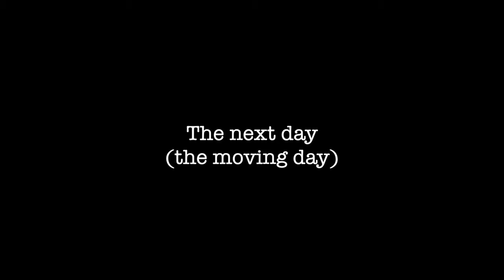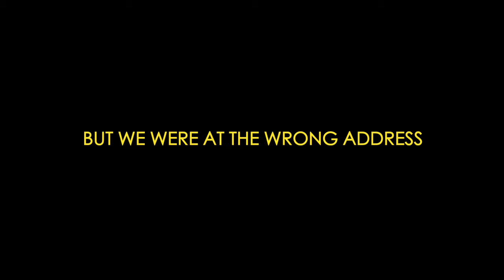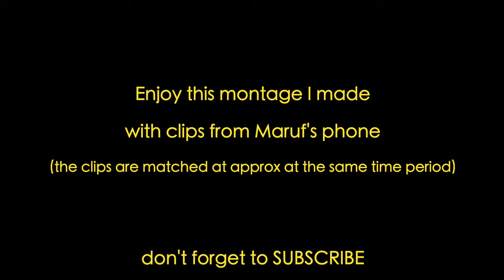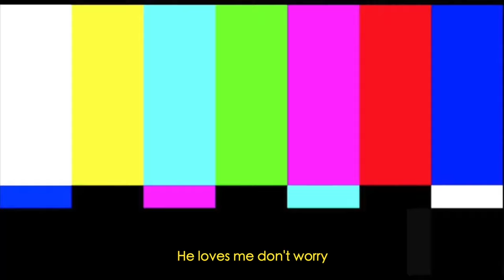✨ Korean Apartment Duplex in Seoul 🇰🇷 | Taufiq Tamim's New House 🏠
*TAUFIQ TAMIM'S NEW APT, NOT MINE*

Hello Zafarians! Welcome back to another video! So recently, my friend/brother Taufiq upgraded from his old half-basement home to a new lavish 20-story high rise apartment. I decided to vlog the process of moving from his old apartment to the new duplex apartment. We had a lot of fun helping out with the move and we hope you guys enjoy the vlog. This video is packed with funny moments and cool montages from the move, including a room tour (ofcourse, we cannot NOT do the room tour!) which was done by Maruf!